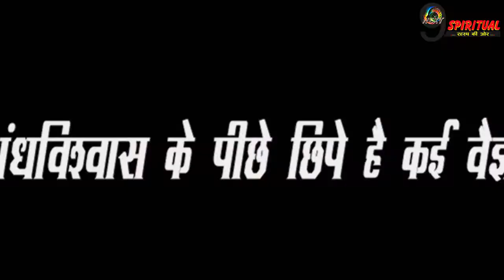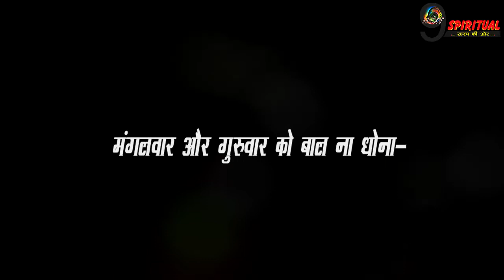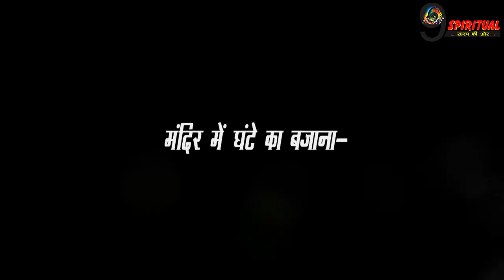भारत में हर अंधविश्वास के पीछे छिपे है कई वैज्ञानिक कारण... | Science-Backed Folk Customs In India